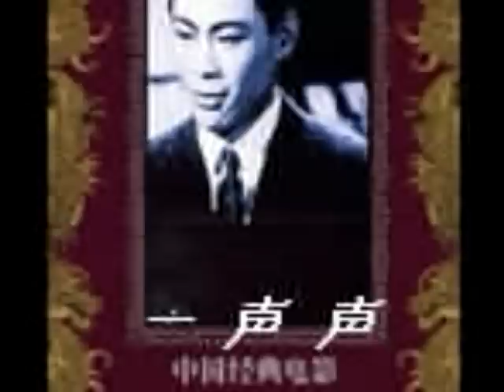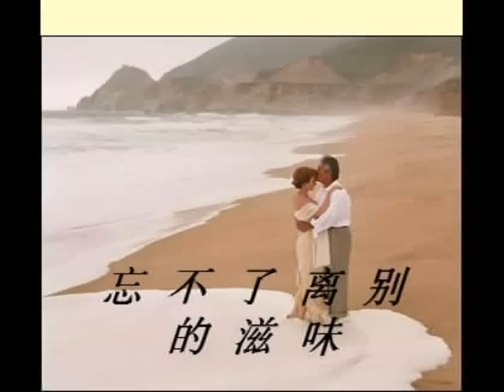不了情 - Love Without End (Bu Liao Qing)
One of the classic of classic Chinese Mandarin Love song. Bu Liao Qing (Love Without End). It is also a tribute to that great Chinese actress Lin Dai.